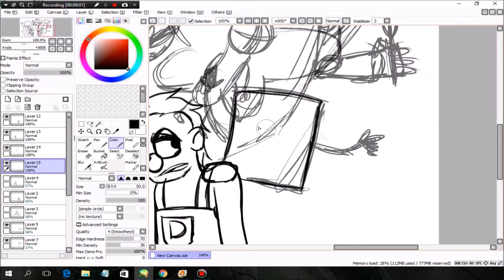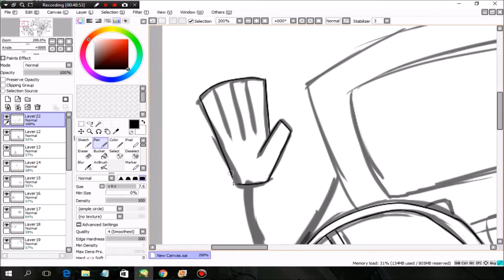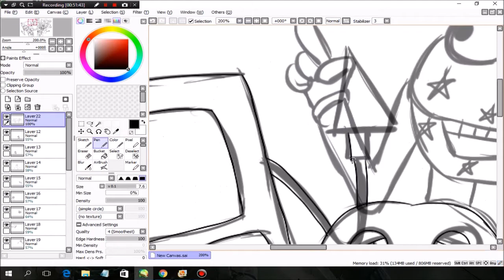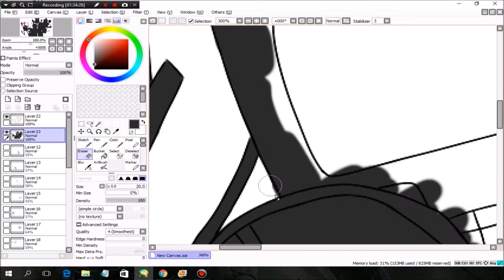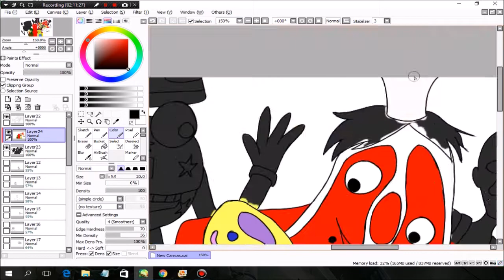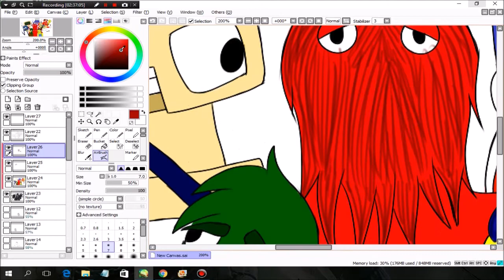Don't Hug Me I'm Scared :Speedpaint: